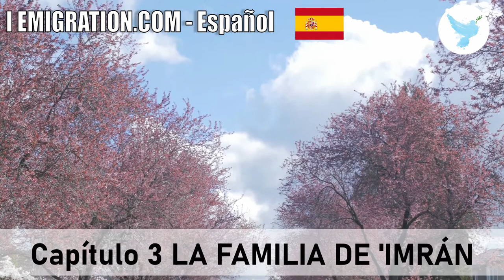Capítulo 3 LA FAMILIA DE 'IMRÁN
El Sagrado Corán en Español Latinoamericano en la voz de Javier Cortés
قراءة صوتية لترجمة معاني القرآن الكريم باللغة الأسبانية، ترجمة الشيخ عيسى غارسيا
Haytham Sarhaan